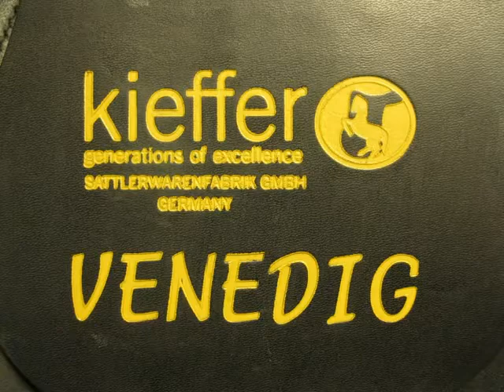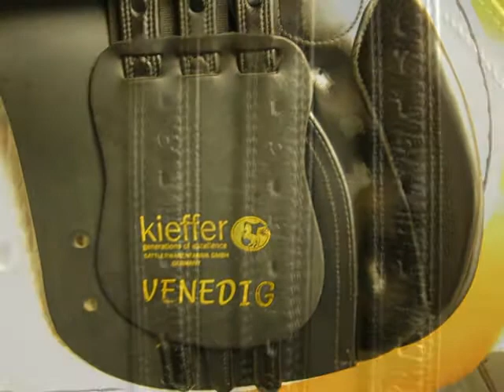Used saddle for sale - Kieffer Venedig 17.5" M 15359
Used all purpose saddle - Kieffer Venedig black general purpose saddle 17.5" medium tree
Pelham Saddlery
1-877-7PELHAM